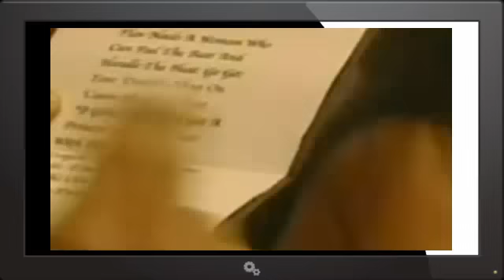Flavor of Love 2006 Season 2 Episode 4